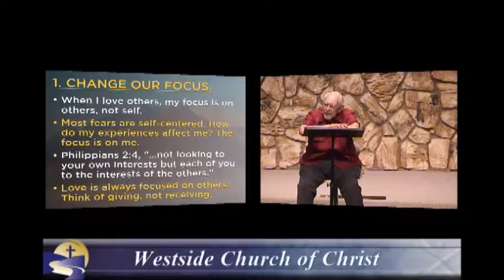08 04 2019 Garth Black Sermon Vide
By Garth Black. Westside Church of Christ: Loving People to Jesus. Join us every Sunday at 9:00am. Visit westsidelife.org for more info!